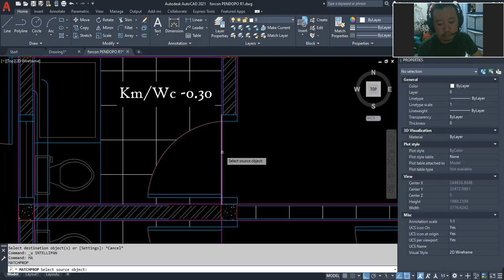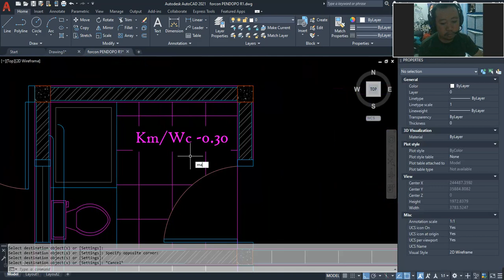Fungsi Matchprop untuk meng copy bentuk objek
ilmu yang cuma sedikit ini semoga bermanfaat, mohon maaf jika masih ada kesalahan.

pada dasarnya manusia itu belajar dari kesalahan, menyelesaikan satu persatu masalah & jangan pernah menyerah, tetap semangat.

join grup telegram Chaidir Structure,
byk file yg bisa didownload & bisa shareing informasi dunia kontruksi
terima jasa desain struktur untuk perijinan IMB, berikut gambar kerja autocad nya.
15RB PER-M2 UNTUK BANGUNAN DIBAWAH 3 LANTAI
20RB PER-M2 BANGUNAN 3-7 LANTAI
30RB PER-M2 BANGUNAN DIATAS 7-15 LANTAI
50RB PER-M2 BANGUNAN DIATAS 15 LANTAI
30RB PER-M2 BANGUNAN UNTUK DESAIN BANGUNAN WAREHOUSE/ PABRIK
paket desain bangunan 1 dibawah 4 lantai dengan total luasan 200-m2 harga 3jt
Paket desain banguinan 2 dibawah 6 lantai dengan total luasan min 300-m2 harga 4,5jt
paket desain bangunan 3 untuk bangunan ware house dan pabrik dengan total luasan diatas 200-m2 harga 6jt
dengan syarat sudah memiliki gambar kerja arsitek, dan sudah fix tidak banyak revisi
1. LAPORAN PERHITUNGAN STRUKTUR
2. AUTOCAD PERENCANAAN STRUKTUR
3. SKK UNTUK PERIJINAN